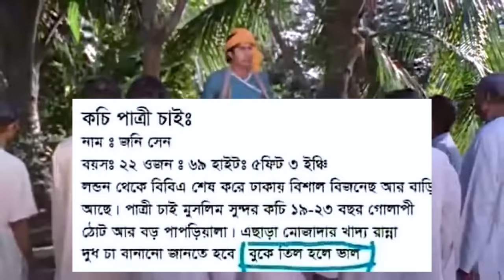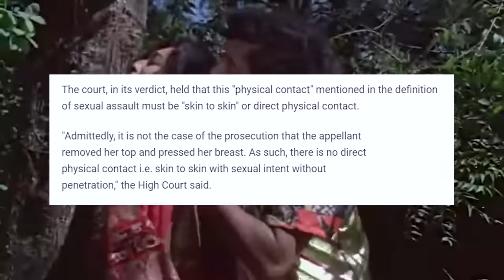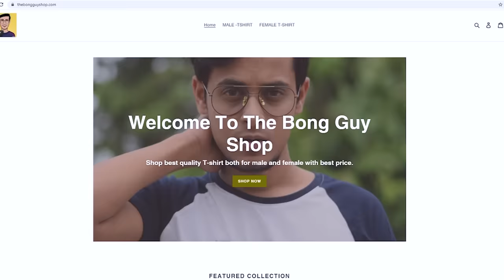Nagin Kanya Movie Review | E Kemon Cinema Ep15 | The Bong Guy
All the jokes in this video are on the Movie characters.